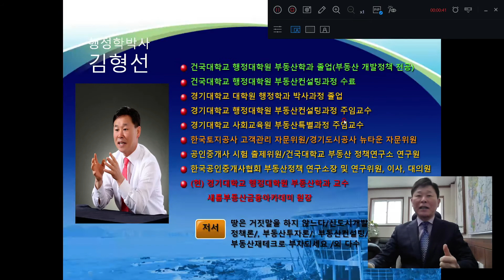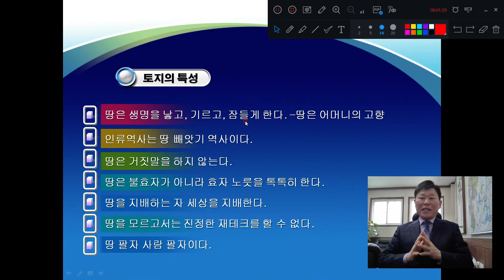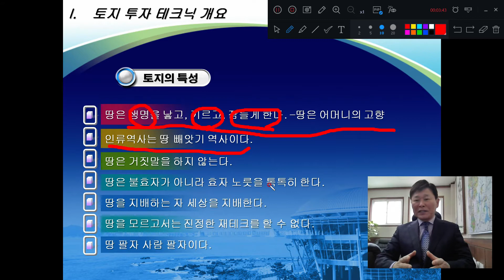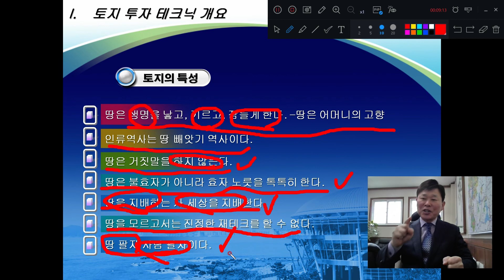sk하이닉스원삼토지 돈이되는 토지투자 2 - 기본상식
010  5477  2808  김형선박사

sk하이닉스 반도체 산업단지가 들어서는 용인시 처인구 원삼면
땅들이 부동산투자자들에게 초미의 관심사가 되고 있다.

과연 어느 지역에 투자를 하여야 돈이 될 것인가?

땅은 생명을 낳고, 기르고, 잠들게 한다. –땅은 어머니의 고향
인류역사는 땅 빼앗기 역사이다.
땅은 불효자가 아니라 효자 노릇을 톡톡히 한다.
땅을 지배하는 자 세상을 지배한다
땅을 모르고서는 진정한 재테크를 할 수 없다.
땅 팔자 사람 팔자이다